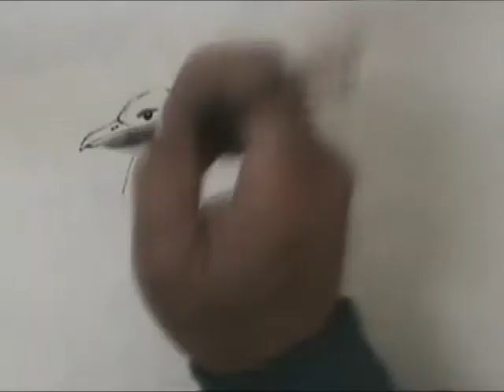Chinese Brush Painting Seagull on rock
This Demo will show you how to paint seagull, a subject matter you would never find in traditional Chinese brush painting. For information on art classes & painting workshops by instructor Danny Chen, pleaes visit our